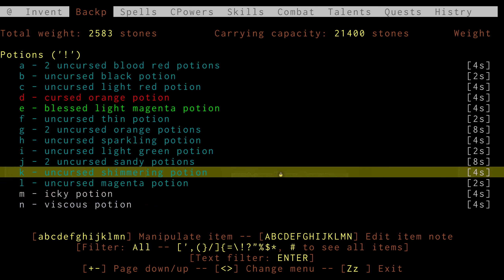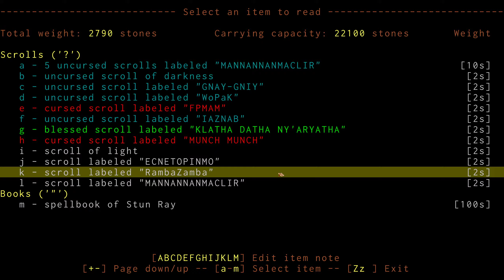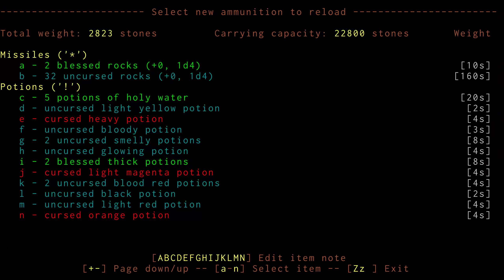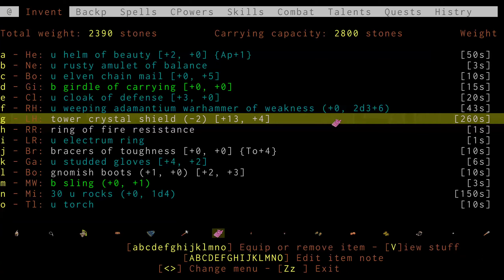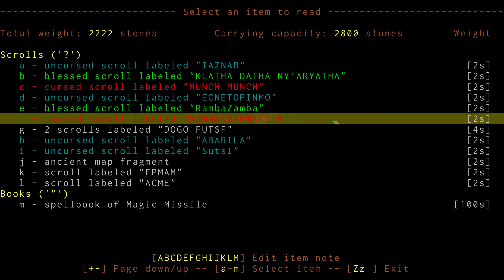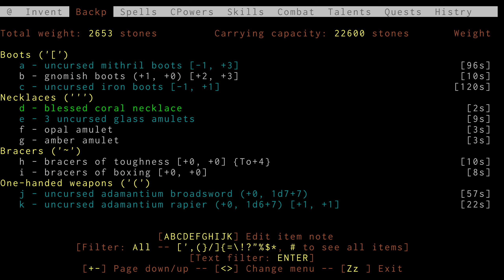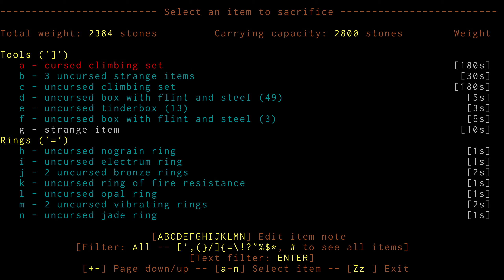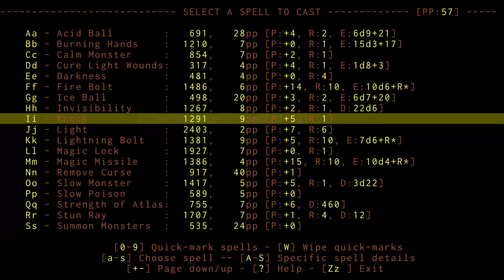Ancient Domains of Mystery (ADOM) pt.3 We got a contender l Stream 1/17/20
Our intrepid heroes journey into the midgame continues with sword, sorcery, battles, maiming, killing and a mummy showdown for the ages!
Tentative Stream Schedule:
Every Friday evening starting around 5:00 PM PST, until whenever. At least 2 hours.
Games I plan on streaming:
ADOM
Assault Spy
Bayonetta
Blade Symphony
Blood
Dark Messiah of Might and Magic
E.Y.E.: Divine Cybermancy
Grimoire: Heralds of the Winged Exemplar
The Haunted: Hell's Reach
Hedon
Ion Fury
LISA
Marrow
Mount and Blade: Warband
Mordheim
The Quest
Resident Evil series
Proxy Blade Zero
STALKER
Tomb Raider
Zeno Clash
Doom I and II
Heretic
Castlevania series: especially Dracula X
Nightmare Creatures
Saga Frontier
Chakan: The Forever Man
God Hand
Mordhau
Tekken 7 mainly and other fighting games